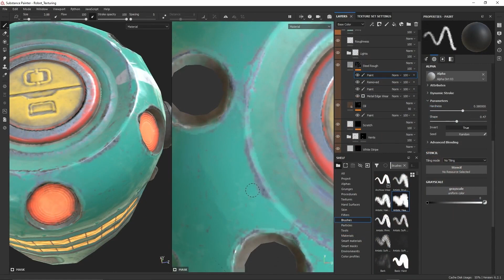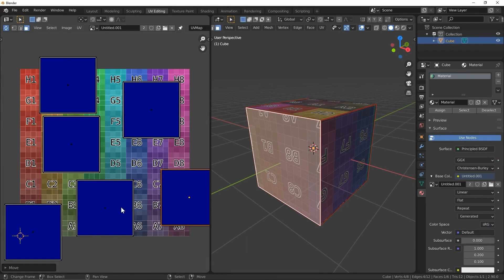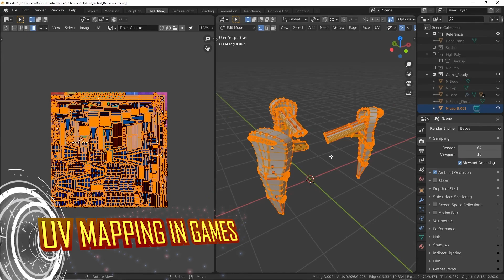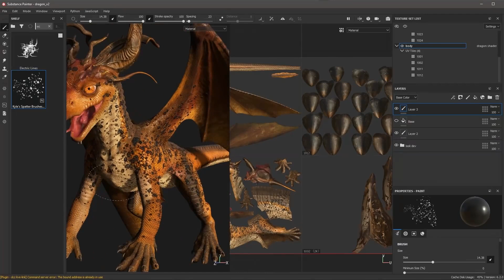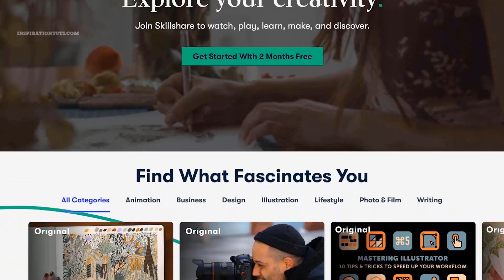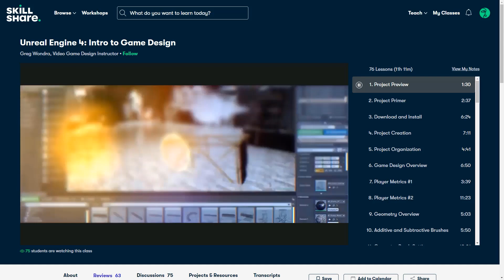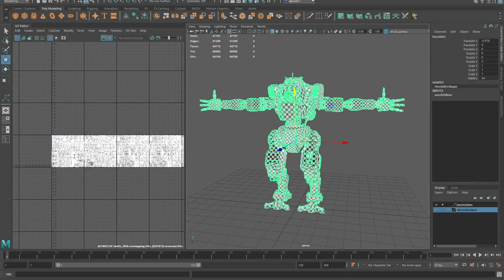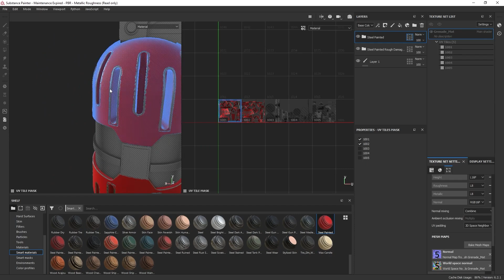UV mapping basics l uv mapping explained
3d modeling & animation is all fun and games till you realize that you have to though a process called Uv unwrapping, I don’t think that a lot of 3d artists like it but it has to be done for the most part.

⍟Modeling:
Kit Ops 2 Pro

⍟Architecture/Rendering
CityBuilder 3D

⍟Vegeration
scatter

⍟Materials/Texturing
Decalmachine

⍟ Cloth Simulation:
Simply Cloth

⍟UV unwrapping
Zen Uv

⍟Rigging&Animation:
Human Generator

⍟Sculpting
Sculpt+Paint Wheel

⍟Retopology
Retopoflow

⍟Ready Vehicles
Car Transportation